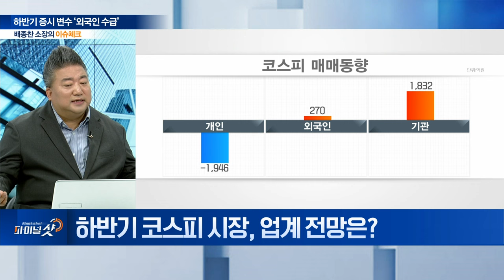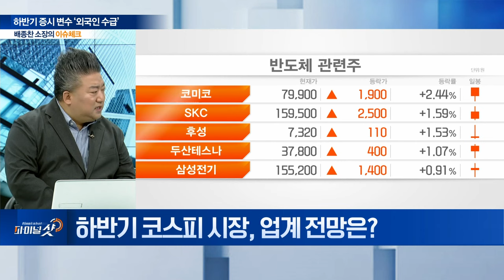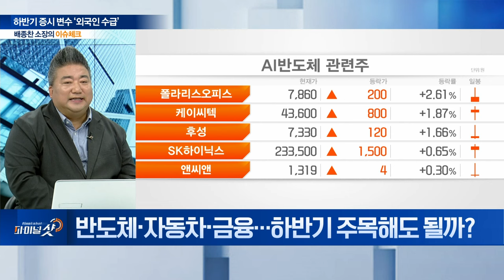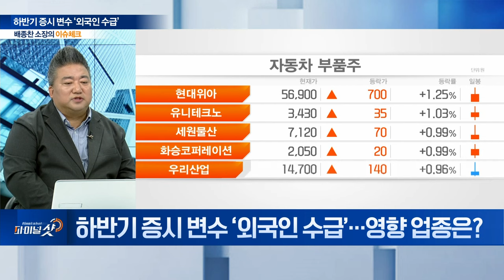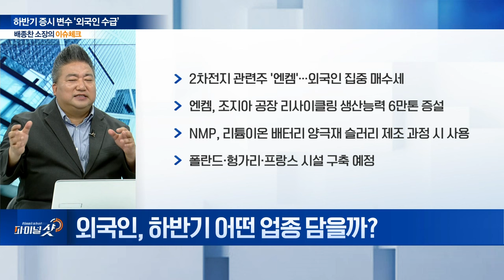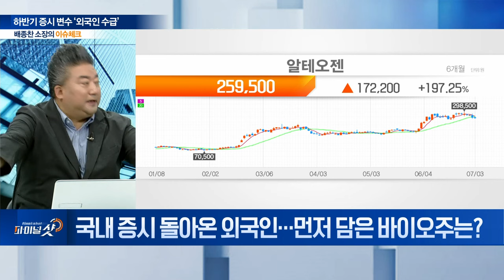외국인 수급 변화 집중... 하반기 포트 담을 종목은? | Final Shot (20240703)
Q. 하반기 코스피 시장, 업계 전망은?
Q. 반도체‧자동차‧금융... 하반기 주목해도 될까?
Q. 하반기 증시 변수 ‘외국인 수급’... 영향 업종은?
Q. 외국인, 하반기 어떤 업종 담을까?
Q. 국내 증시 돌아온 외국인... 먼저 담은 바이오주는?